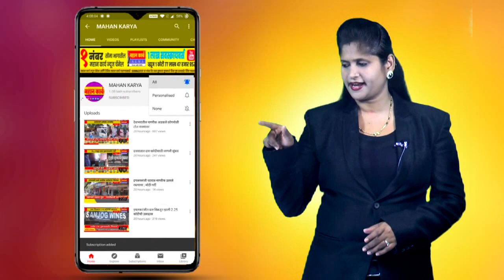दानोळी ग्रामपंचायतीचे गावच्या स्वच्छतेकडे दुर्लक्ष